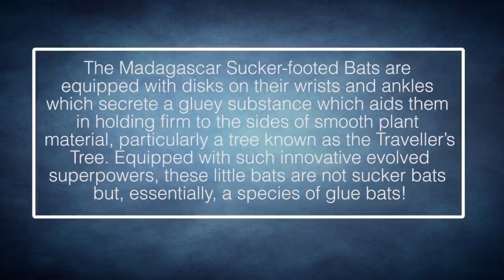10 Beastly Bat Species to Haunt Your Nightmares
Coming up:

10. Tube-lipped Nectar Bat
9. Hammer-headed Bat
8. Greater Bulldog Bat
7. Spix’s Disk-winged Bat
6. California Leaf-nosed Bat
5. Giant Golden-crowned Flying Fox
4. Pied Bat
3. Northern Ghost Bat
2. Madagascar Sucker-footed Bats
1. Wrinkle-faced Bat